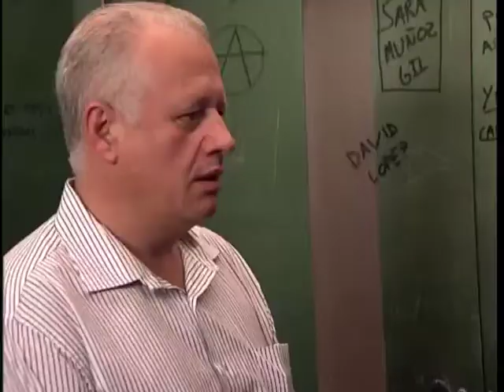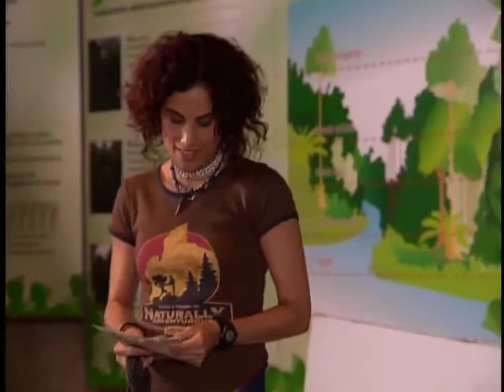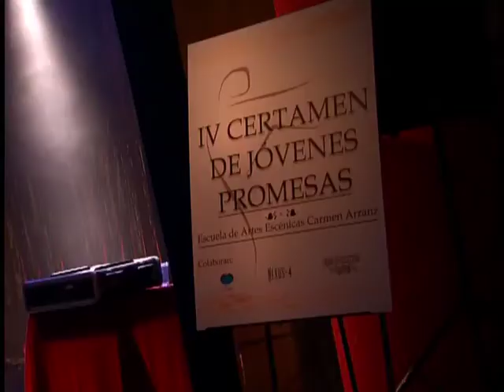Un Dos Tres Saison 6 Episode 3 L'art de la séduction